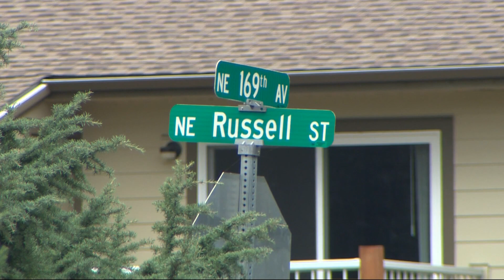Gresham sees seven shootings in less than a week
The city of Gresham has had seven shootings in less than a week. Now, the police department is working on a plan to address the gun violence.